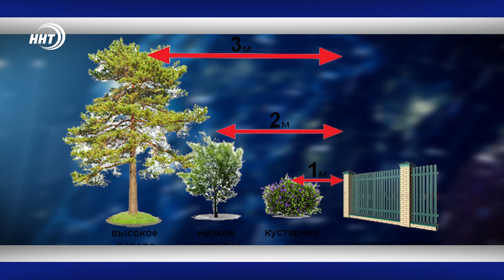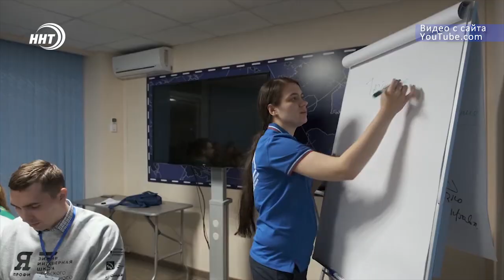Новости Дагестан 4.04.2019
1. 100 млн рублей на развитие дорожных сетей. Дагестан получит средства из федерального центра.
2. Как вести себя при землетрясении и пожаре. Об этом Специалисты МЧС рассказали студентам медколледжа г. Махачкалы
3. Лучший педагог-дефектолог России из Махачкалы. В аэропорту встретили победительницу всероссийской олимпиады «Я профессионал»